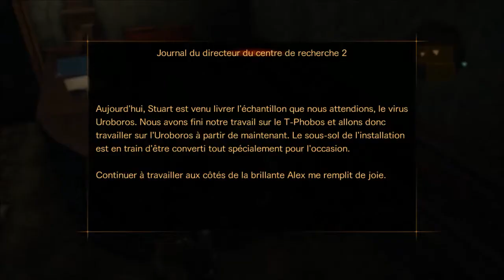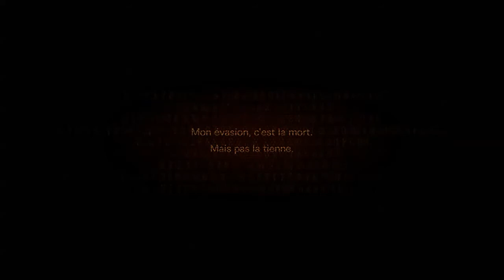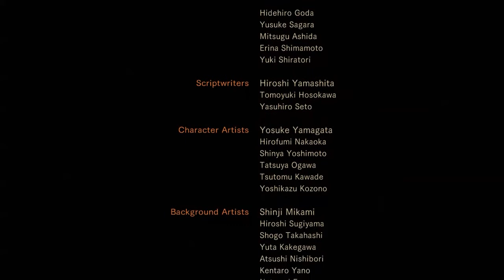Resident Evil Biohazard Revelations 2 - Let's Play episode 4 partie finale [Fr] [HD]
Coucou et bienvenu pour la fin de ce let's play enfin ce jeu fini ;), je vous laisse découvrir tout ca en vidéo, ca sera bcp plus parlant ;).